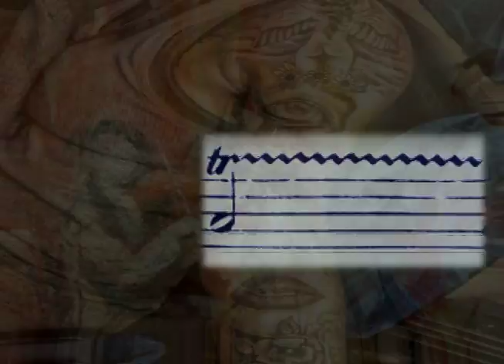4Tetes #2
This is the second of a set of two collages made up of sting quartet snippets. This is made up mostly of recordings string quartets by Beethoven, Debussy, Ravel, Schonberg, Berg, and Brun.